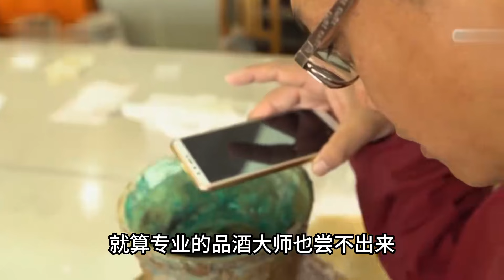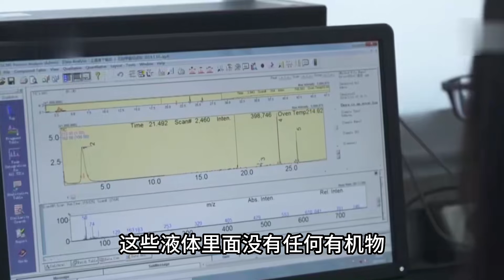河南漢墓出土青銅壺，裝有疑似美酒的液體，化驗結果讓專家意外！